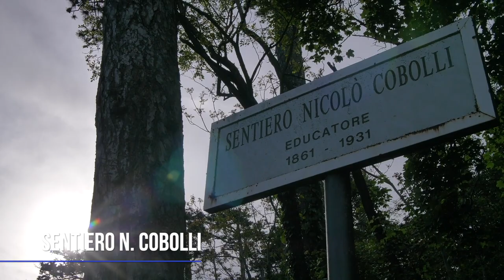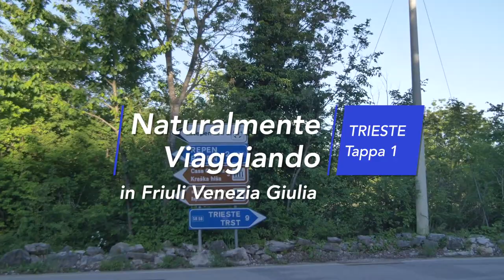NATURALMENTE VIAGGIANDO A TRIESTE EP 4